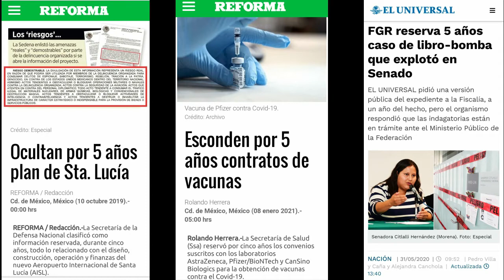López hipócrita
Declaraciones de López contradiciendo sus actos.

hipocresía
Del gr. ὑποκρισία hypokrisía.

1. f. Fingimiento de cualidades o sentimientos contrarios a los que verdaderamente se tienen o experimentan.